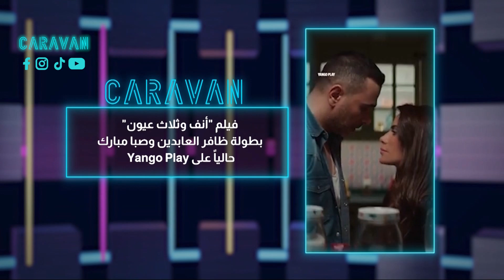فيلم حصل على ايرادات 35 مليون جنيه مصري بأسبوع ! كل ما تريد معرفته الآن متوفر على تطبيق يانغو بلاي😍